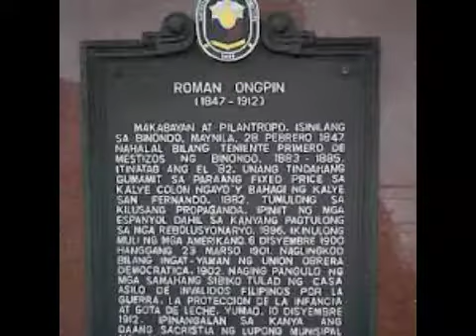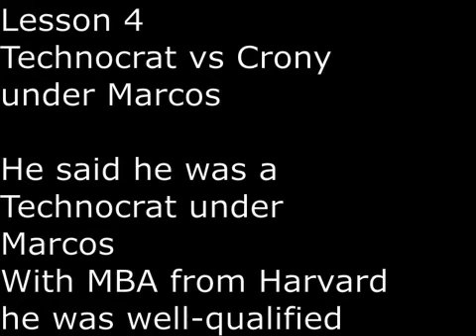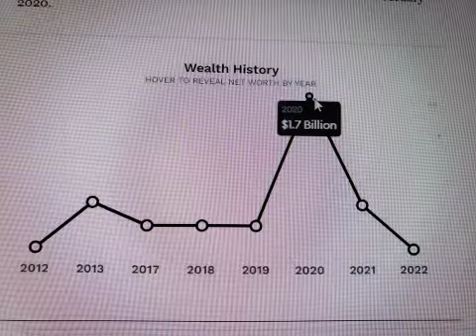SecretsSelfmadeBillionaires 1489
Robert Ongpin comes from one of most Prominent Families in the Phillippines.  His grandfather was Roman Ongpin, the great indepedence revolutionary against Spanish and American colonialism.   He said he stole no money, and the reason he is still highly regarded in the Chinese community.  He is a famous womanizer.  He has 2 illegitimate children whose pictures I cannot locate.  He has many affairs outside his 55 year old marriage to his Chilean wife.  He said he was a technocrat under Marcos, and not one of his cronies.  Well, with an MBA from Harvard University in 1961, he certainly was well qualified.  In 2016, the new Phillippines President Duterte vowed to destroy the oligarch and publicly singled him out.  To get out of trouble, he resigned from his gambling company Philweb, sold the company and suffered some losses.  As a businessman, he has a well diversified portfolio.   He once owned 5 publicly listed companies.  His management style is he hires a lot of his relatives.  When asked why, he replied that these were competent and he did not have to worry they steal from him.  Now, at age 85, his daughter Anna Ongpin is running his empire.  He has a son Julian Ongpin who turned out to be a troubled playboy.